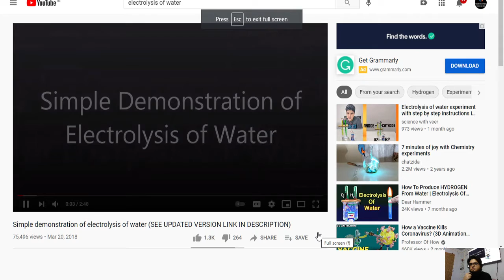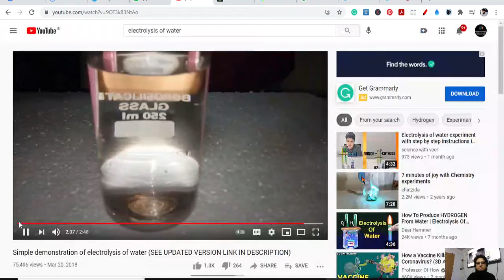Revision I MCQs I Class 8 I 25-03-2021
Science, NCERT
                                      Google Images
                                       PHET & Olabs
                                       MyCBSEguide.com